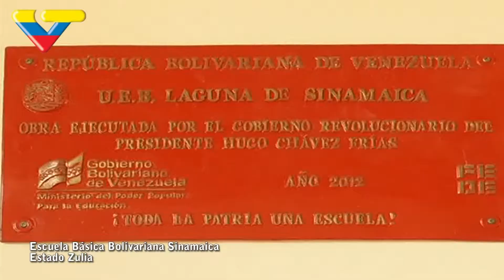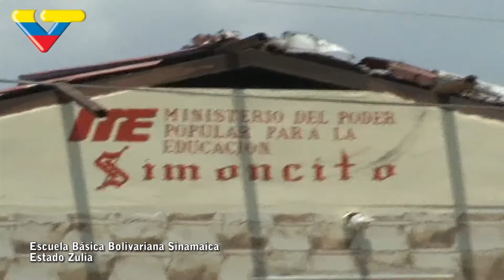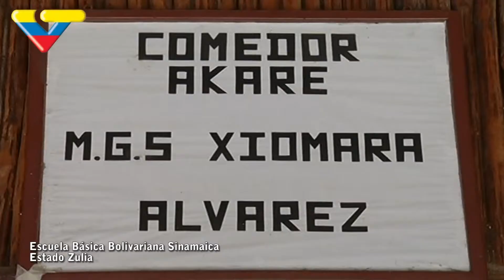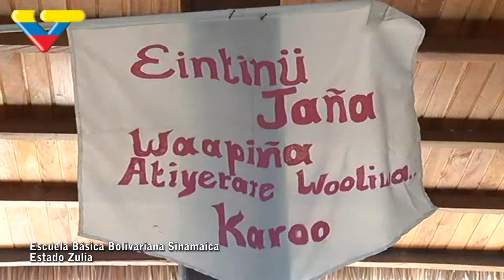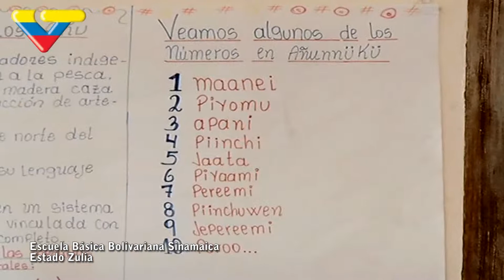E.B.B. SINAMAICA Zulia (Micro realizado por VTV)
Micro realizado por VTV sobre la E.B.B. SINAMAICA  en el estado Zulia